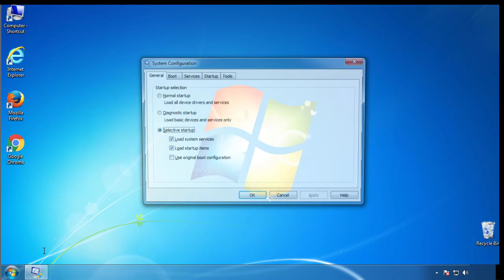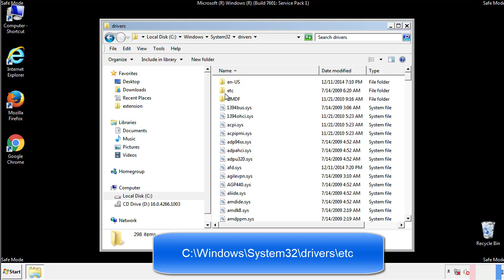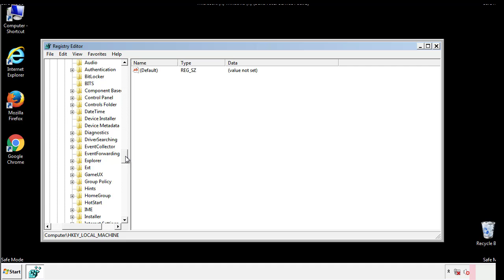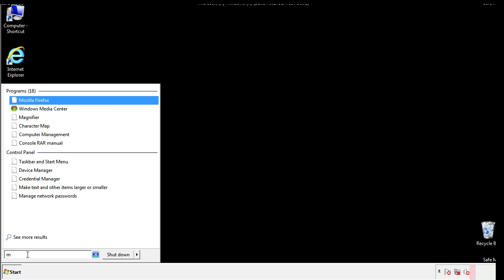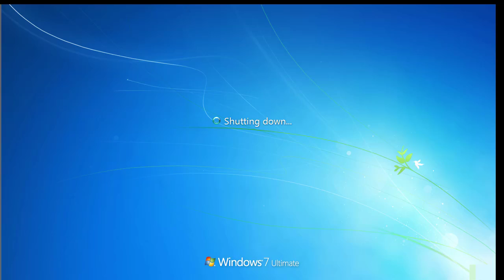Sglh File Virus Ransomware [.Sglh] Removal and Decrypt .Sglh Files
.Sglh File Virus Ransomware Removal (+.Sglh File Recovery)

How to remove Sglh ransomware (Virus Removal Guide)
.Sglh Files Virus (STOP) – How to Remove + Restore Files
Remove Sglh Ransomware and Decrypt .Sglh Files
Remove .Sglh Virus (File Recovery+ Ransomware Removal)
.Sglh File virus - Remove It and Recover Files
How to remove Sglh Ransomware - virus removal steps
.Sglh Files (STOP Ransomware) – Remove + Restore Data
.Sglh file virus ransomware (Restore, Decrypt .Sglh extension files)
.Sglh file virus Removal Guide – Help To Decrypt Your Files
Guide – How Do I Decrypt .Sglh File Extension Virus
.Sglh file virus Removal Guide +File Recovery
How to Remove .Sglh Ransomware and Restore .Sglh Files
Get Rid of .Sglh file virus (Remove Ransomware + Recover Data)
Remove .Sglh file virus And Recover Encrypted Files
Remove Sglh ransomware and retrieve the encrypted files
How To Uninstall .Sglh file virus From PC
How to Get Rid of .Sglh file Virus Effectively?
How To Delete .Sglh file virus From PC
Uninstall .Sglh ransomware from Windows 10
Remove .Sglh ransomware virus (+File Recovery)

Howtoremoveguide